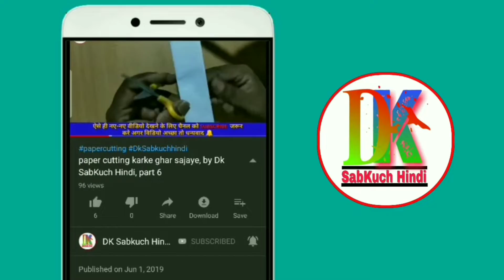homemade craft ideas for gifts | paper flower making | By Dk SabKuch Hindi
आज इस वीडियो में बताया है homemade craft ideas for gifts | paper flower making | By Dk SabKuch Hindi

{Our Some Other Video Playlist Links}